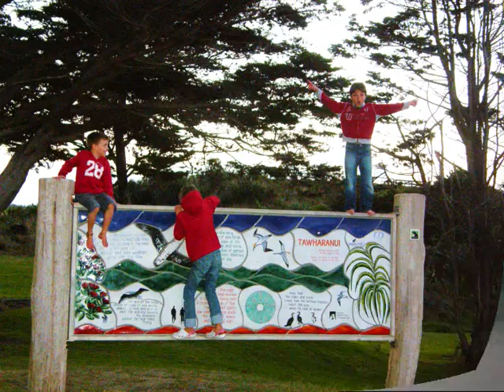Teeny weeny.wmv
Cours de paddle avec Mark et decouverte des boards Jimmy Lewis + un dimanche d'hivers a Tawharanui avec les Legoffs.